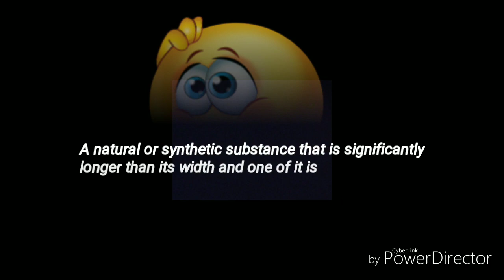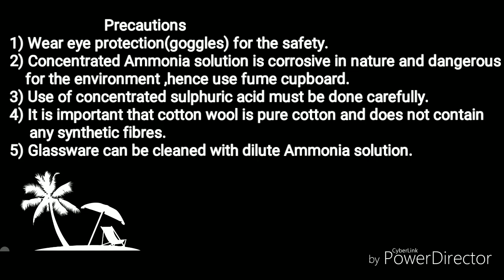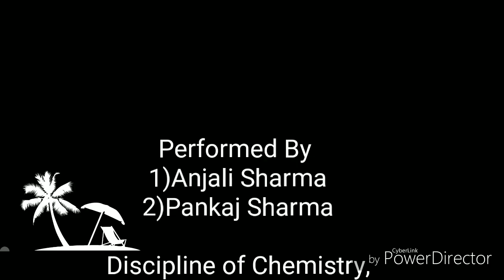Rayon Fibre Synthesis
This video is made by 1st Semester MSc students of Chemistry as part of their course work for school children.